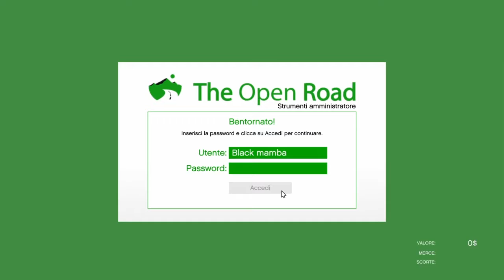GLICH GTA ONLINE (10000000 in 1h)$$$$$$$